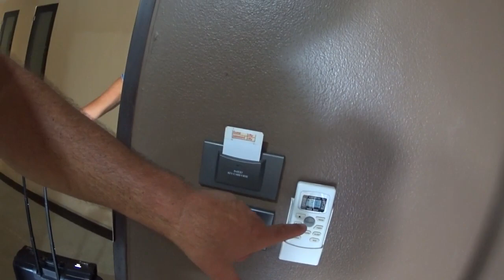КО САМУИ ВСТРЕЧАЙ ТУРИСТОВ ПУТЕШЕСТВИЯ 2020 Самуй в Сиамском заливе Тихого океана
Самуи — второй по размерам остров Таиланда после острова Пхукет. Самуи расположен в Сиамском заливе Тихого океана и занимает площадь около 230 квадратных километров
Если рассмотреть остров Самуи в Тайланде на карте, то легко заметить, что вдоль всего побережья тянутся пляжи. Путешественники описывают их, как немного диковатые и прекрасные. В отзывах про Самуи отмечено, что песок похож на пудру.

Заходи по ссылке.
За каждое жилье, зарегистрированное по вашей рекомендации - будь то квартира, кровать и завтрак или что-то промежуточное - вы получите до € 100 в качестве кредита на поездку.